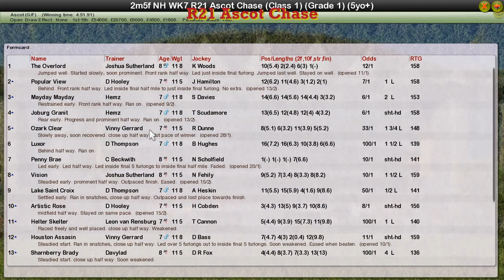NH WK7 R21 Ascot Chase